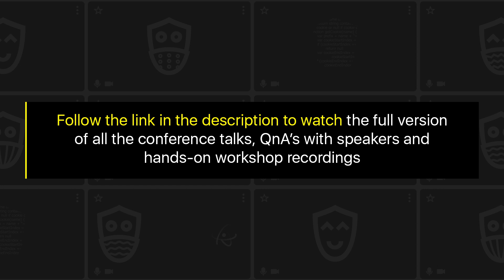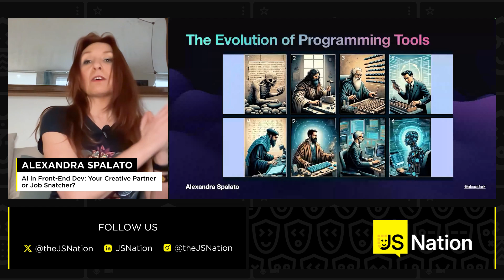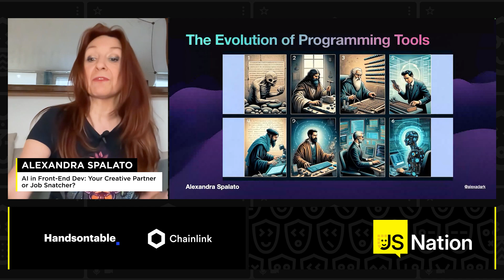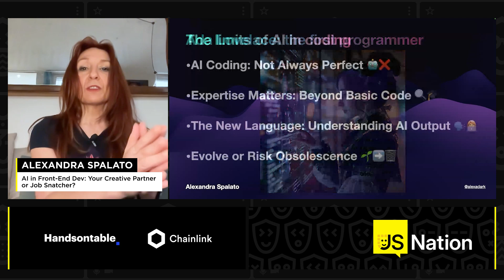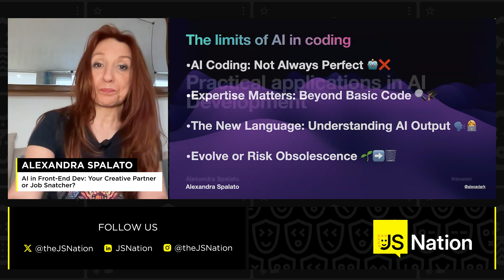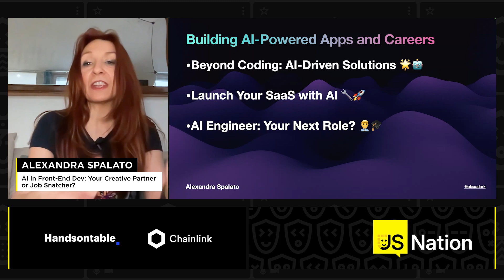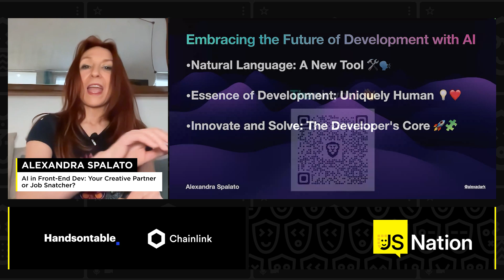AI in Front-End Dev: Your Creative Partner or Job Snatcher? – Alexandra Spalato, JSNation 2024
JSNation Conference 2024

Talk: AI in Front-End Dev: Your Creative Partner or Job Snatcher?
AI is shaking up the front-end scene, but is it a game-changer or a job-taker? Tired of repetitive tasks and boilerplate code? Picture this: AI handles the boring parts, letting you unleash your creativity on the stuff that really matters. But let’s hit the brakes for a second—could this wizardry actually boot us out of our own jobs? In this eye-opening talk, we’ll dive deep into AI tools that can level up your coding and design skills. We’ll also tackle the burning question everyone’s thinking but not asking: Is AI your future sidekick or the one that’ll swipe your job? Get ready to learn how to make AI your ally in coding, all while keeping your career on solid ground.